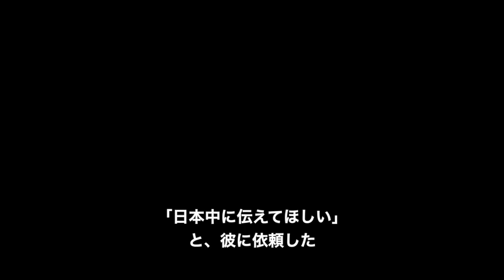NIKE freestyle clash 2004 #2 / OTTY - 20年前 / AFRA - Hifana - DJ KENTARO / Marco & Chosa / 清野乙彦のデータ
NIKE freestyle clash 2004 #2
/ OTTY - 20年前
/ Marco & Chosa
/ AFRA - Hifana - DJ KENTARO

またしても懐かしいあの時
あの、Marco & Chosa
この二人は強烈な個性を放ち
フリースタイルの神と
崇められたほどになった

芸術の域に達して
さらに目覚ましい光を
放って来ていること
間違いありません

そして音楽は世界の
ビートクリエイター

すごい人たちの登場、、
今では伝説・・・・です

20年前を思い出し
嬉しい時間のムービー編集作業
ありがたや。

フリースタイルフットボール
アートフットボール

何がどう違うのか

それを知るルーツが、

ここで紹介できるよう
努めます

ではまた。

/ 清野乙彦のデータ